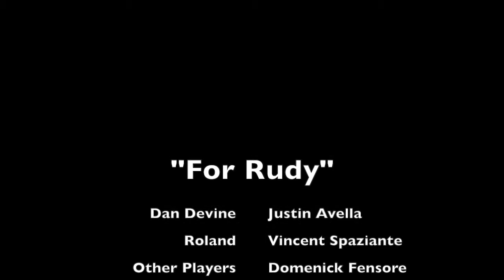"For Rudy"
Das Wet Productions presents a Scene Reenactment From the Film Rudy starring Justin Avella '19 as Coach, Filmed by Richard Petrillo '19, Directed by GIanni Garritano '19, Edited by Domenick Fensore '19